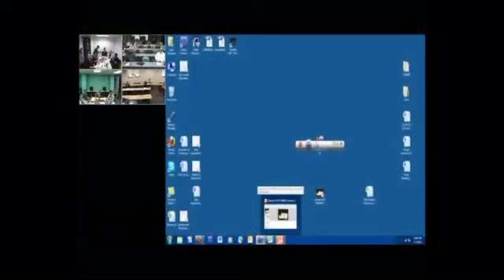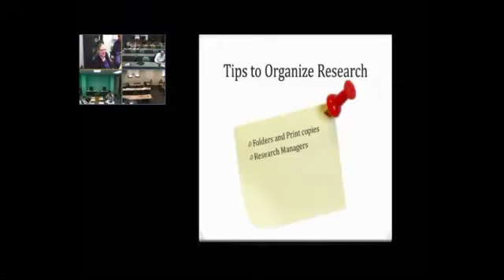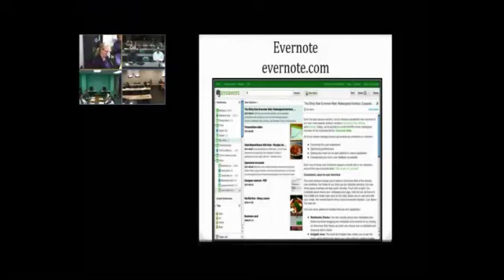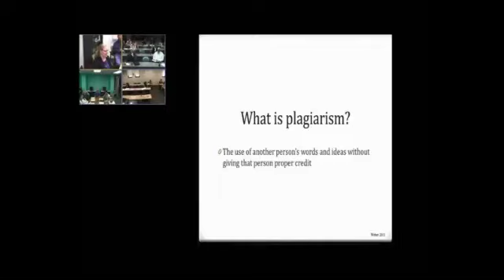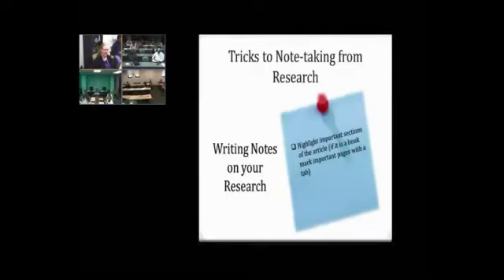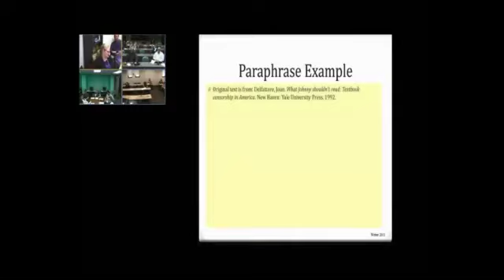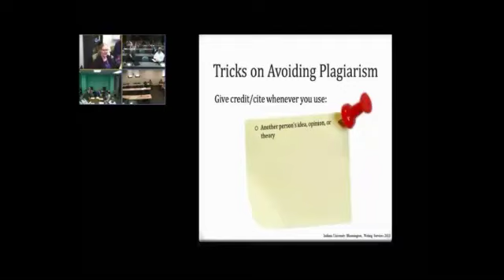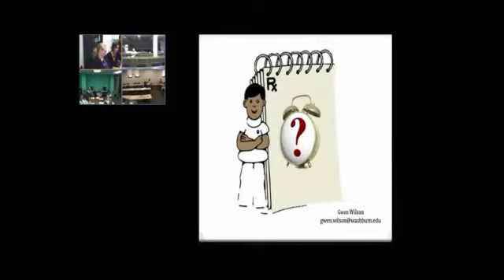March 7, 2013 K-INBRE Undergraduate Seminar Series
Gwen Wilson, Sciences librarian at Washburn University gives a presentation on information gathering